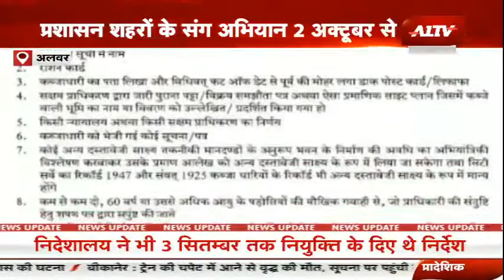Alwar: प्रशासन शहरों के संग अभियान 2 अक्टूबर से, 15 सितंबर से प्रिपेयर कैंप || Rajasthan News